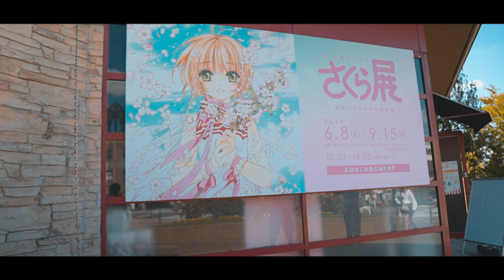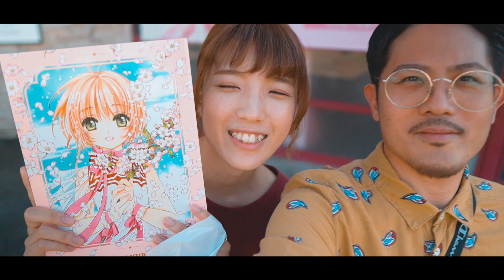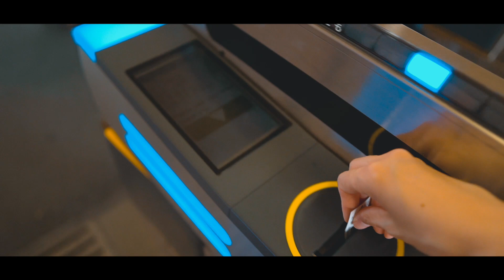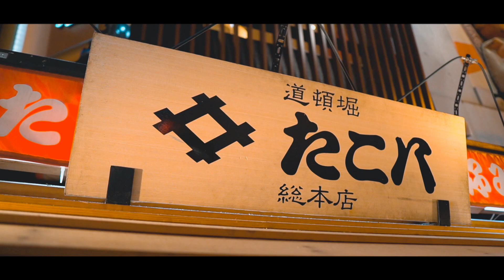【大阪旅行#3】道頓堀で食べ歩きVlog＆登録者２万人ありがとう！【大阪グルメ】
はいさーい！

ちゃんまりの趣味に付き合わせてからの大阪食べ歩きVlogでした。
大阪は美味しくて安いグルメがたくさんで嬉しいです。
そして登録者２万人達成！本当にありがとうございます。
これからも変わらず沖縄から日常を配信していきますので、

👫夫婦のSNS👬
⭐️Instagram(嫁フォトアカ)
検索用→ @yomenophoto

📸使用機材📸
⭐️カメラ：SONY α6400

【お手紙・プレゼントの送付はこちら】
〒107-6228

夫婦、カップル、沖縄